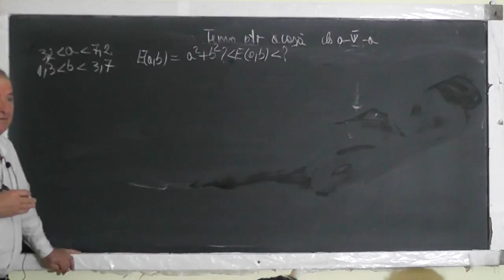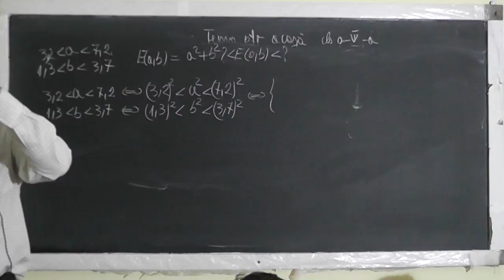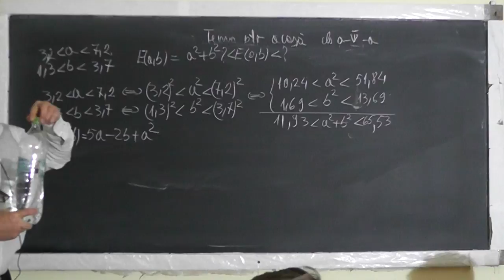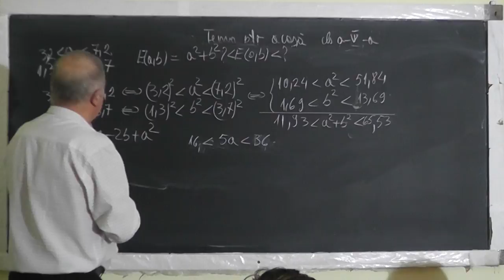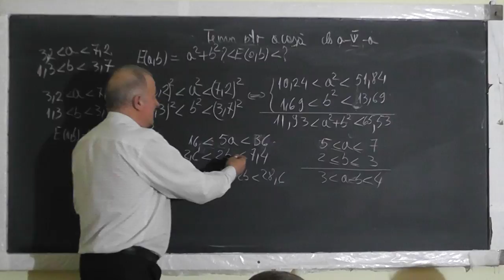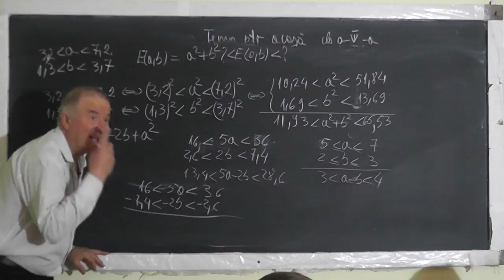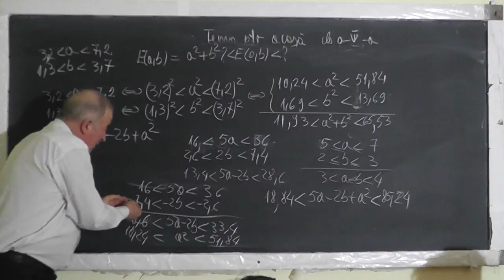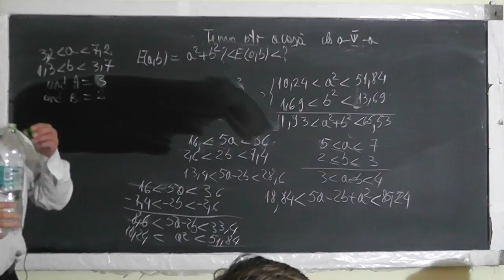2/2 Lectia 1439 Teorema impartirii cu rest Divizibilitate Sume Gauss Puteri Inegalitati - Clasa 5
Aceste lectii sunt SUSTINUTE de VOI si daca va sunt utile, as aprecia un Like, Share, Comment - In aceasta lectie de matematica pe care o puteti vedea in direct si pe ne ocupam de tema pentru acasa la clasa a V-a. Din cuprins: Teorema impartirii cu rest, Divizibilitate, Puteri, Fractii, Sume Gauss, Inegalitati, Variabile cuprinse intr-un interval din care sa aflam in ce interval se afla o expresie.